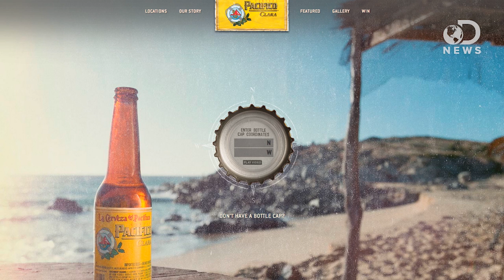6 Animals More Dangerous Than Sharks!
Sharks might seem dangerous, but there are many animals that are more dangerous than sharks! What are they? Join Tara as she discusses some surprising animals that are more deadly.

Shark Facts: Attack Stats, Record Swims, More
“The United States averages just 16 shark attacks each year and slightly less than one shark-attack fatality every two years.”

“Malaria is a life-threatening disease caused by parasites that are transmitted to people through the bites of infected mosquitoes.”

“Schistosomiasis is a disease of poverty that leads to chronic ill-health.”

Boy Eating Alive by Crocodile in Papua New Guinea
“An 11-year-old boy has been eaten alive by a huge crocodile in Papua New Guinea.”